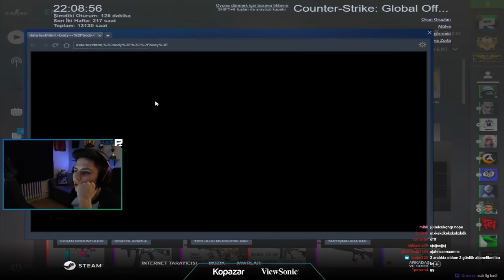BERK RİP TEPE OPERASYON OFFİCE GÖREVİNİ YAPIYOR